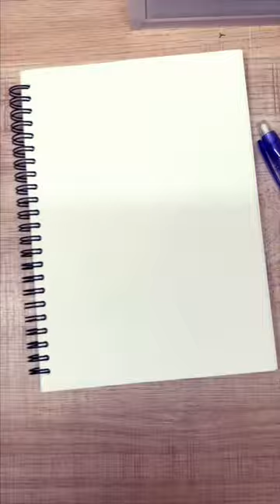Anime king hairstyle drawing! Having Crown! Quick sketch!